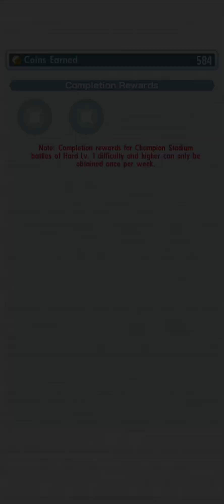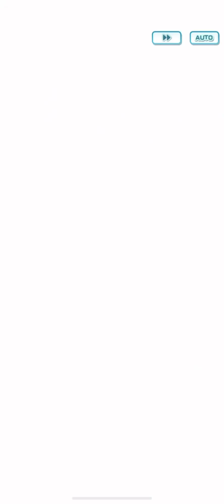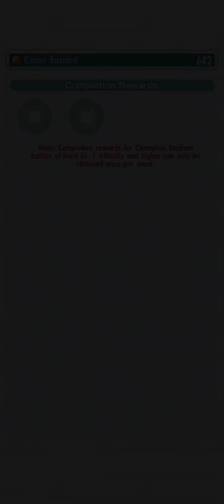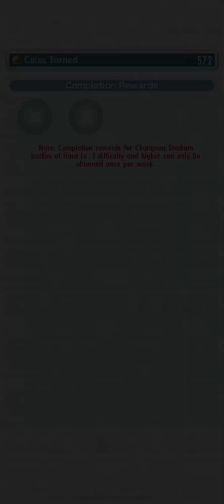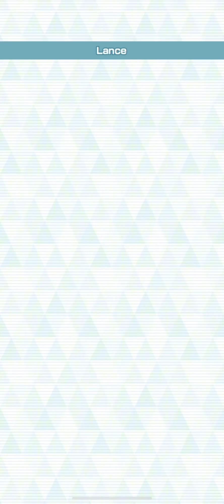Champion Stadium Johto Challenge Week 43: Master Mode 15K Points Run - Pokémon Masters EX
Seems like this week is going to be fairly eventful. Well, I guess the new Fall units are releasing this week… like I said, uneventful week.
This CS run wasn’t too noteworthy either tbh. I got to try some new stuff today (Arven/Allister duo, trying Lodge Kabu for the first time). But overall, not too much out of the ordinary. Until then, Enjoy!

0:00 THREE weeks in a row, huh? (Karen)

2:23 Restrain buddies! (Will)

6:05 I feel like Wally and Kabu would get along well, ngl. (Bruno)

9:16 Ice Rival Gaming! (Koga)

12:53 Underrated 4 Star tbh (Lance)